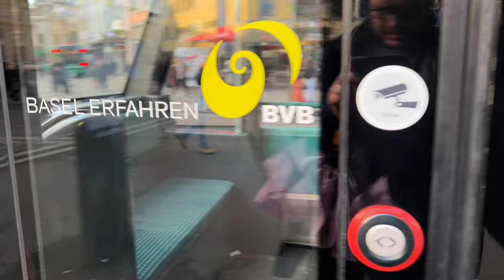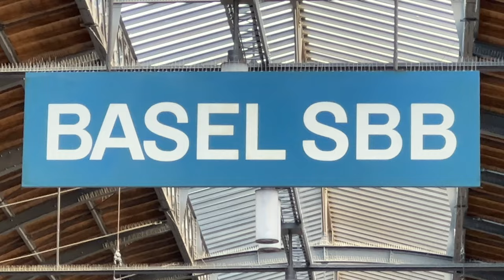Bahnhof Basel SBB (03.01.2023)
In diesem Video seht ihr vielen Aufnahmen von Bahnhof Basel SBB. Basel ist eine Stadt mit ca. 173'863 Einwohnern. Sie liegt 260 m.ü.M und hat die Postleitzahlen 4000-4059. Geniesst das Video!